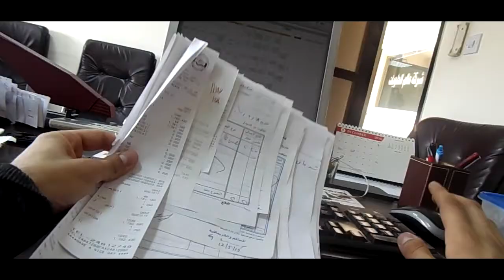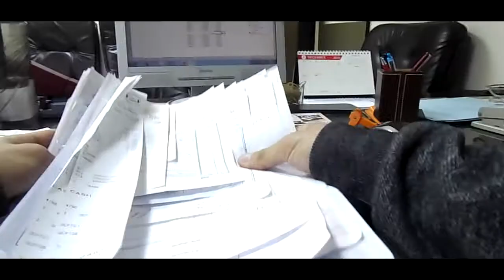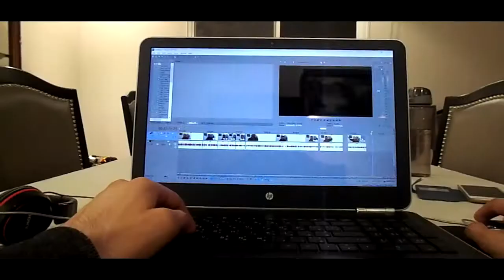GOALS - POV Motivational Video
POV motivational video

Sometimes in life, we promise ourselves something but never deliver. We want change, but we are scared of change. We want a better life but we don't know how. The problem is that we don't put realistic goals for ourselves. We don't follow our efforts. Instead, we like to be in a safe, secure job and environment and not risk anything. In this point of view video, you will see how my life is day to day basis.

In this video, you will witness how my life is on a daily basis. Yes everything you see in the video all happens in a 18-20 hour span (other hours are for sleeping).